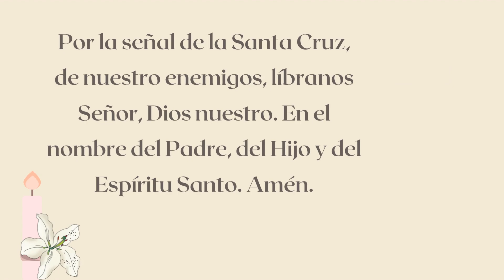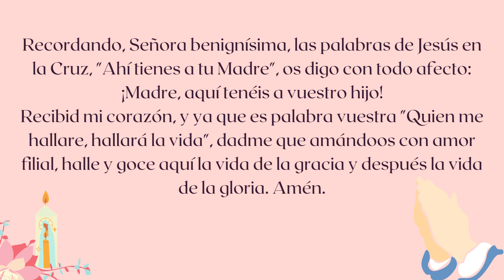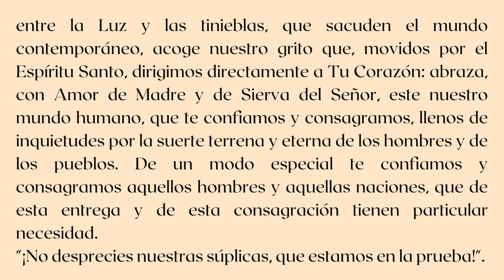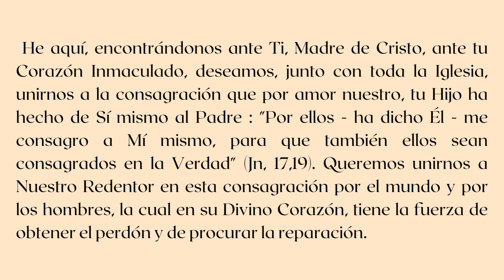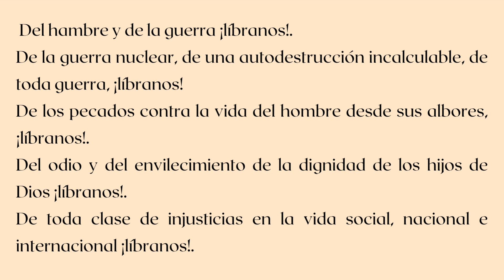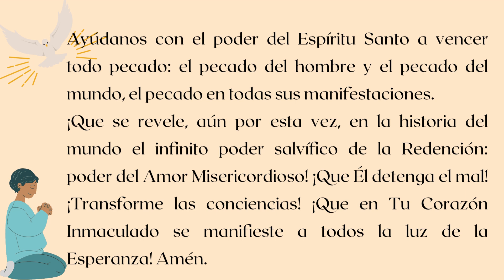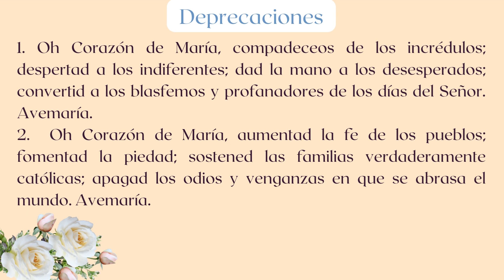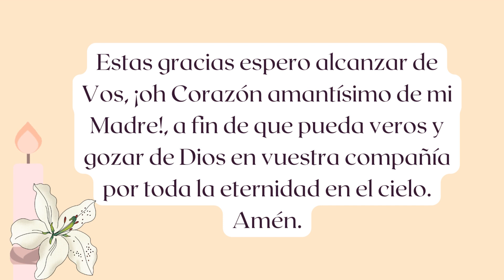DÍA 9 💙🌹✨🕯 Novena Inmaculado Corazón de María💙🌹✨🕯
Noveno Día: Acto de Consagración al Inmaculado Corazón de María

(Acto de Consagración al Inmaculado Corazón de María compuesto y leído por el Papa Juan Pablo II .

"Bajo tu amparo nos acogemos, Santa Madre de Dios".

Pronunciando las palabras de esta antífona, con la que la Iglesia de Cristo ora desde hace siglos, nos encontramos hoy ante Ti, Madre, en el año jubilar de la nuestra Redención.

Nos encontramos unidos con todos los Pastores de la Iglesia, con un particular vínculo, constituyendo un cuerpo y un colegio, así como por Voluntad de Cristo los Apóstoles constituían un cuerpo y un colegio con Pedro.

En el vínculo de tal unidad pronunciamos las palabras del presente Acto, en el que deseamos incluir, una vez más, las esperanzas y las angustias de la Iglesia por el mundo contemporáneo.

La Iglesia, recordando aquellas palabras del Señor : "Id ... y enseñad a todas las naciones... He aquí que Yo estoy con vosotros todos los días hasta el fin del mundo" (Mt 28,19-20), ha reavivado, en el Concilio Vaticano II, la conciencia de su misión en este mundo.

Y por eso, oh Madre de los hombres y de los pueblos, Tú que conoces todos sus sufrimientos y sus esperanzas, Tú que sientes maternalmente todas las luchas entre el Bien y el mal, entre la Luz y las tinieblas, que sacuden el mundo contemporáneo, acoge nuestro grito que, movidos por el Espíritu Santo, dirigimos directamente a Tu Corazón: abraza, con Amor de Madre y de Sierva del Señor, este nuestro mundo humano, que te confiamos y consagramos, llenos de inquietudes por la suerte terrena y eterna de los hombres y de los pueblos. De un modo especial te confiamos y consagramos aquellos hombres y aquellas naciones, que de esta entrega y de esta consagración tienen particular necesidad.

"¡No desprecies nuestras súplicas, que estamos en la prueba!".

He aquí, encontrándonos ante Ti, Madre de Cristo, ante tu Corazón Inmaculado, deseamos, junto con toda la Iglesia, unirnos a la consagración que por amor nuestro, tu Hijo ha hecho de Sí mismo al Padre : "Por ellos - ha dicho Él - me consagro a Mí mismo, para que también ellos sean consagrados en la Verdad" (Jn, 17,19). Queremos unirnos a Nuestro Redentor en esta consagración por el mundo y por los hombres, la cual en su Divino Corazón, tiene la fuerza de obtener el perdón y de procurar la reparación.
La fuerza de esta consagración dura para todos los tiempos y abraza a todos los hombres, los pueblos y las naciones, y supera todo mal que el espíritu de las tinieblas es capaz de provocar en el corazón del hombre y en su historia y que, de hecho, ha provocado en nuestros tiempos.

Oh ¡Cuán profundamente sentimos la necesidad de consagración para la humanidad y para el mundo: para nuestro mundo contemporáneo, en unión con Cristo mismo! La Obra redentora de Cristo, en efecto, debe ser participada por el mundo por medio de la Iglesia.
¡Seas bendita, sobre toda criatura Tú, Sierva del Señor, que del modo más pleno obedeciste a la divina llamada!.
¡Seas saludada Tú que estás enteramente unida a la Consagración Redentora de Tu Hijo!

¡Madre de la Iglesia! ¡Ilumina al Pueblo de Dios por el camino de la fe, de la esperanza y de la caridad!

Ilumina especialmente aquellos pueblos de los que Tú misma esperas nuestra consagración y nuestra entrega. Ayúdanos a vivir en la verdad de la consagración de Cristo toda la familia humana del mundo contemporáneo.
Confiando a Ti, oh Madre, el mundo, todos los hombres y todos los pueblos, Te confiamos, también la misma consagración del mundo, poniéndola en Tu Corazón Materno.
¡Oh Corazón Inmaculado! ¡Ayúdanos a vencer la amenaza del mal, que tan fácilmente se arraiga en el corazón de los hombres de hoy y que en sus efectos inconmensurables ya grava sobre la vida presente y parece cerrar los caminos hacia el futuro!.
Del hambre y de la guerra ¡líbranos!.
De la guerra nuclear, de una autodestrucción incalculable, de toda guerra, ¡líbranos!
De los pecados contra la vida del hombre desde sus albores, ¡líbranos!.
Del odio y del envilecimiento de la dignidad de los hijos de Dios ¡líbranos!.
De toda clase de injusticias en la vida social, nacional e internacional ¡líbranos!.

De la facilidad de despreciar a los mandamientos de Dios, ¡líbranos!.
De la tentativa de ofuscar en los corazones humanos la verdad misma de Dios, ¡líbranos!
De la pérdida de la conciencia del Bien y del mal, ¡líbranos!.
De los pecados contra el Espíritu Santo, ¡líbranos! ¡líbranos!.
¡Acoge, oh Madre de Cristo, este grito cargado con los sufrimientos de todos los hombres! ¡Cargado con el grito de sociedades enteras!.
Ayúdanos con el poder del Espíritu Santo a vencer todo pecado: el pecado del hombre y el pecado del mundo, el pecado en todas sus manifestaciones.
¡Que se revele, aún por esta vez, en la historia del mundo el infinito poder salvífico de la Redención: poder del Amor Misericordioso! ¡Que Él detenga el mal! ¡Transforme las conciencias! ¡Que en Tu Corazón Inmaculado se manifieste a todos la luz de la Esperanza! Amén.